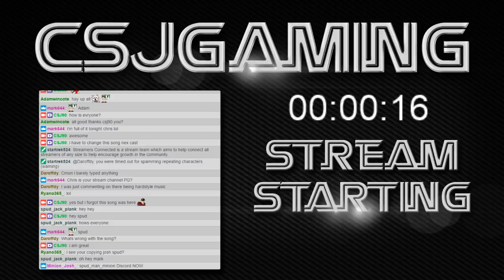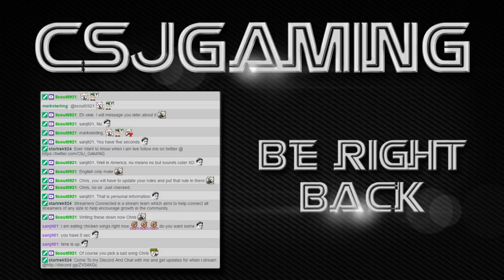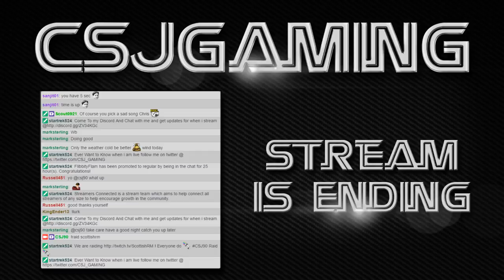Surviving The Commonwealth in boston on the road to 200 followers |TheMisfits